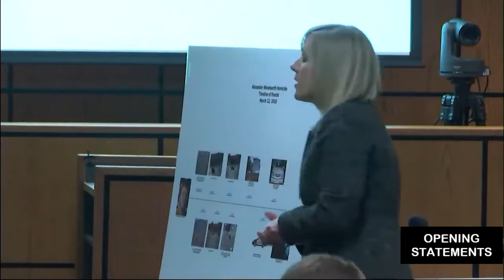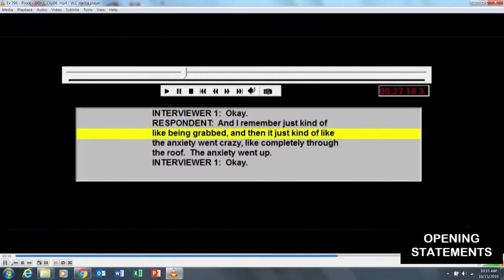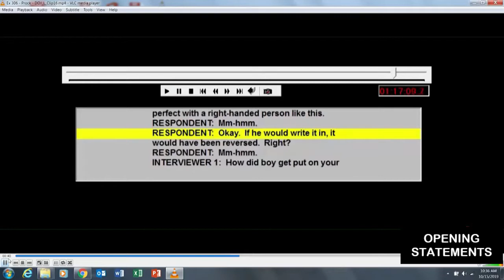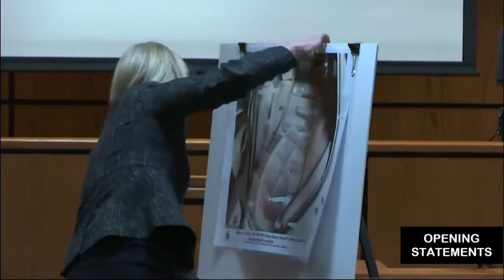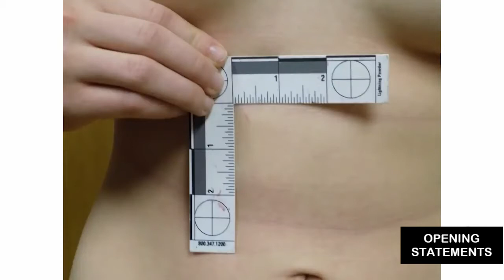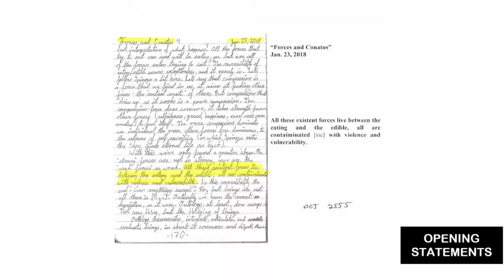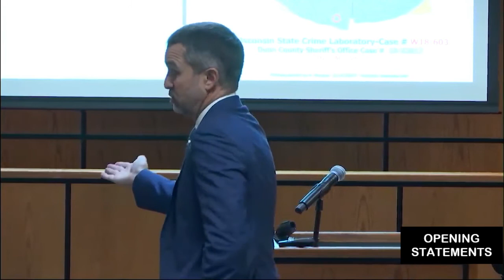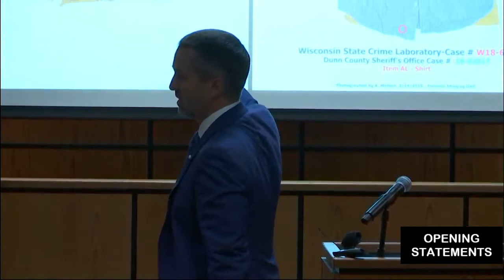Ezra McCandless: Opening Statements